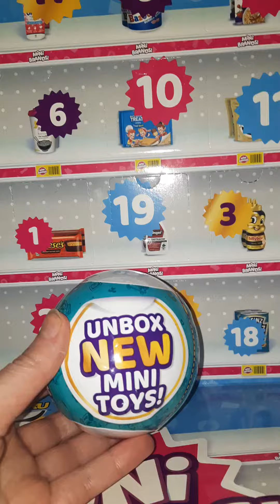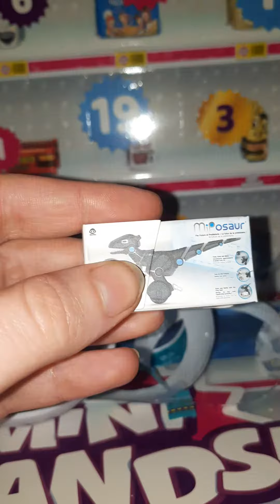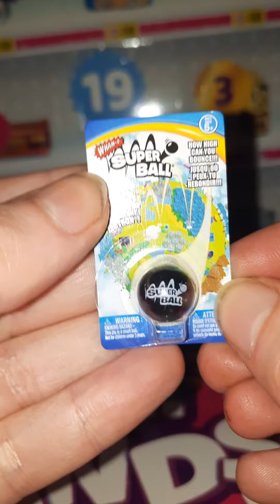Opening a Series 1 Zuru MiniBrands Toys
Recorded in 2022 but only uploaded now because it was lost in the backlog until I found it in feb 2024! times flown by.